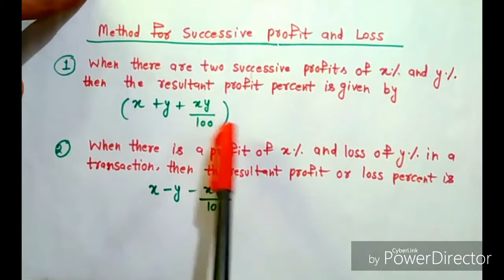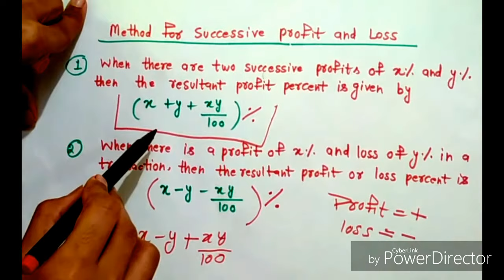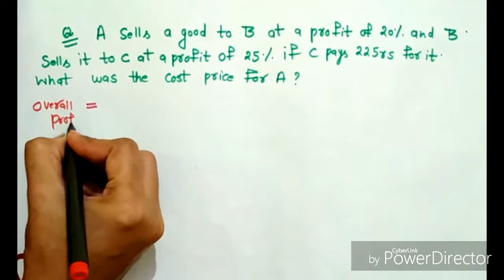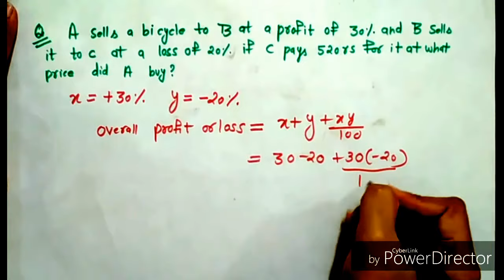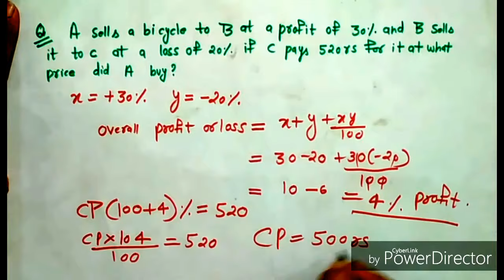How to Solve Successive Profit and Loss Problems in Aptitude Easily || PART -2 || HINDI-URDU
This video " How to Solve Successive Profit and Loss Problems in Aptitude Easily " contains tricks to calculate successive profit and loss within seconds.